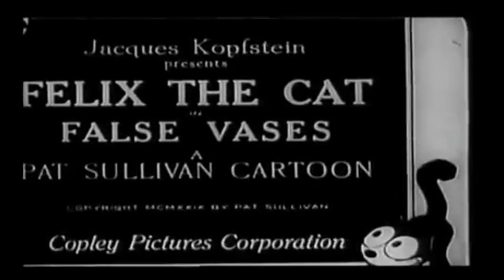Felix False Vases